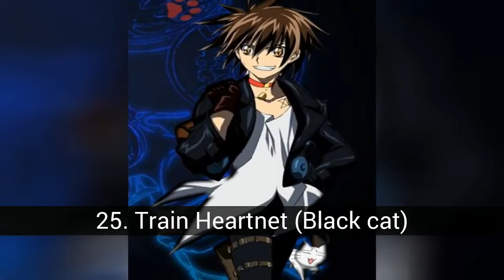Los mejores personajes de Shonen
Bueno aquí os dejo la lista de los personajes shonen que creo que son más importantes desde mi punto de vista y con unas de sus formas más poderosas

En la lista de los mejores personajes de Shonen tenemos:
27. Jio Freed (666 Satan)
26. Ban Midou (Get Backers)
25. Train Heartnet (Black cat)
24. Sasha el Martir (Seikon no Qwaser)
23. Tatsumi Oga (Beelzebub)
22. Conan (Detective conan)
21. Toriko (Toriko)
20. Soul Eater Evans (Soul Eater)
19. Lelouch Lamperouge (Code Geass)
18. Yusuke Urameshi (Yu Yu Hasuko)
17. Alucard (Hellsing)
16. Allen Walker (D-Gray Man)
15. Gon Freecss (Hunter x Hunter)
14. Yu-Gi-Oh (Yu-Gi-Oh)
13. Rin Okomura (Blue Exorcits)
12. Seiya (Saint Seiya)
11. Tsunayoshi Sawada (Katekyo Hitman Reborn)
10. Inuyasha
9. Light Yagami (Death Note)
8. Kenshin Himura (Samurai X)
7. Yoh Asakura (Shaman King)
6. Edward Elric (Full Metal Alchemist)
5. Natsu Dragneel (Fairy Tail)
4. Ichigo (Bleach)
3. Goku (Dragon Ball)
2. Luffy (One PIece)
1. Naruto (Naruto)